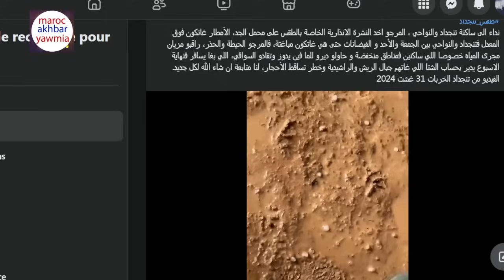شوفو حمولة كبيرة لأشهر واد بعد الأمطار الرعدية + نداء الى ساكنة بعد نشرة إنذارية من المستوى الأحمر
Artiste : __url_artiste__